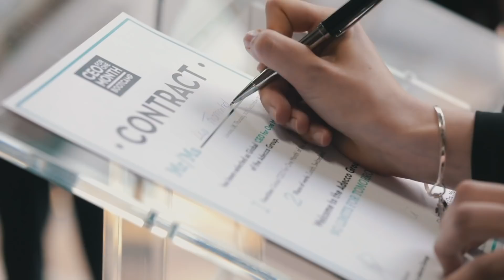Lisa Frommhold, 2018 Global 'CEO for One Month'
Meet Lisa Frommhold, the Adecco Group's 2018 Global 'CEO for One Month.'